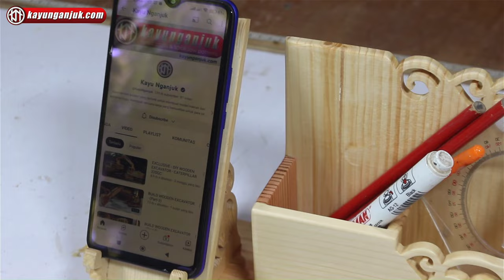DIY. DESK ORGANIZER - SCROLLSAW PATTERNS